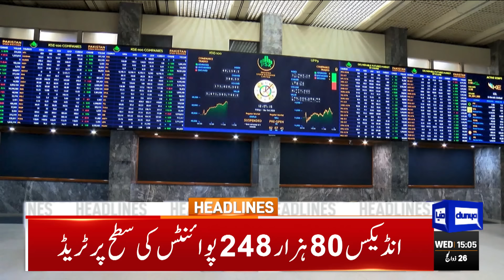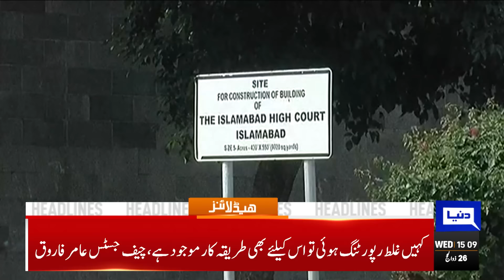Dunya News Headlines 3PM| Monsoon 2nd Spell Start Today | Reserved Seats Verdict Imran Khan |3 July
PM calls for enhancing Pak-Tajik trade, investment ties

Justice Aalia Neelum becomes first woman chief justice of LHC

Imran's incarceration is lawful and Pakistan's internal matter, Tarar tells UN body

Isn't it responsibility of judiciary to correct ECP's unconstitutional step, asks Justice Minallah

Bushra Bibi gets bail in 190m pounds case

US, Pakistan share security cooperation ties: Pentagon